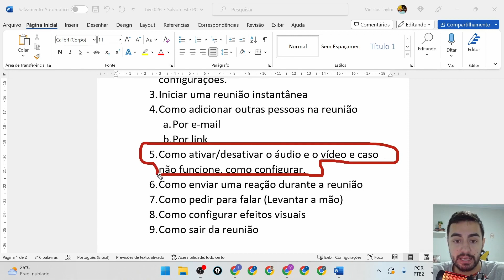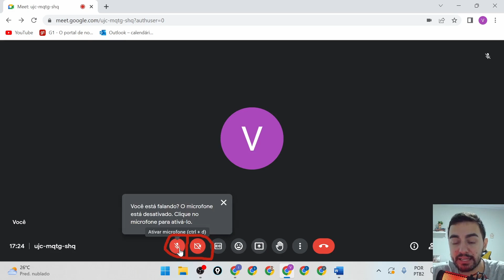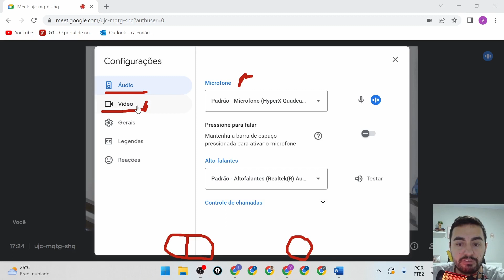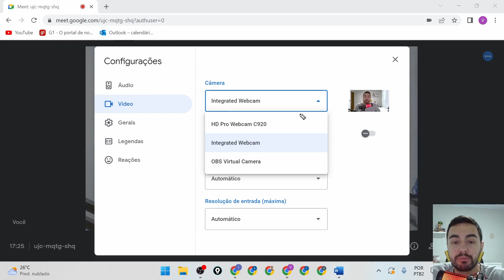ESSE É O MOTIVO DE VOCÊ NÃO CONSEGUIR OUVIRVER SUAS REUNIÕES NO GOOGLE MEET PELO COMPUTADOR.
Se não consegue ouvir ou ver suas reuniões, pode ser que seu microfone ou câmera estejam desligados e eu te ajudo a resolver isso neste vídeo.